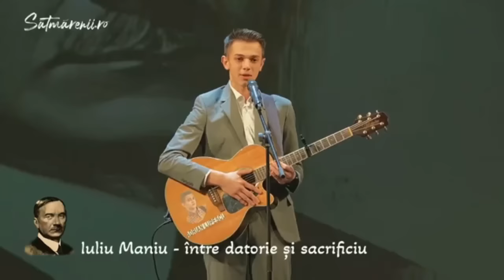Iuliu Maniu, sfinxul din Bădăcin. Un dialog între Mihail Neamțu & Ovidiu Pecican